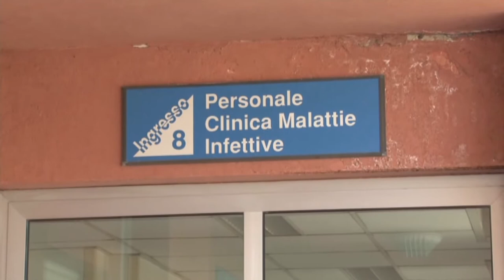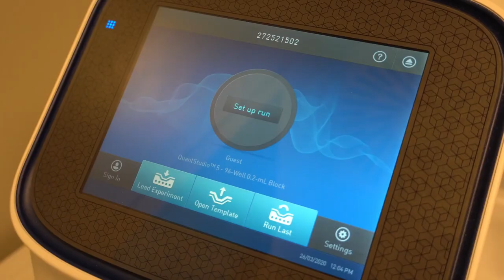Covid-19, l'Abruzzo fa registrare il doppio zero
Dopo un weekend nel quale i numeri dei contagi stava cominciando a farsi preoccupante, oggi l'Abruzzo fa registrare un doppio zero: nessun nuovo contagio e nessun nuovo decesso